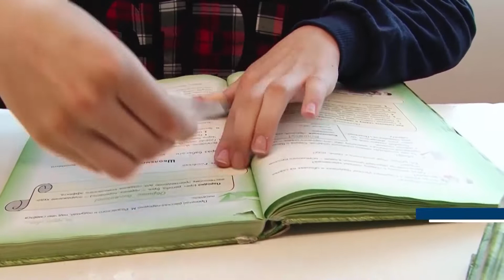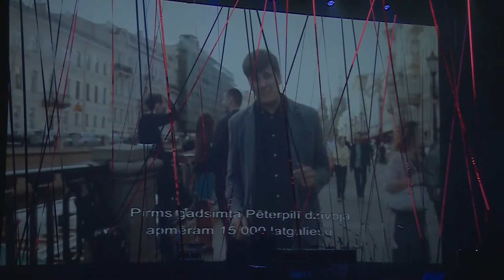Даугавпилс за 100+ секунд (21.02.2020)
Актуальные темы в передаче «Даугавпилс за 100+ секунд»:

- Кристине Мисане депортируют из Дании в Латвию;
- количество мест для летнего трудоустройства школьников будет увеличено;
- ДТП с четырьмя пострадавшими.

А также смотрите другие актуальные новости на LRT+.